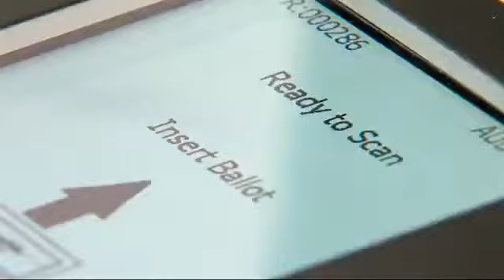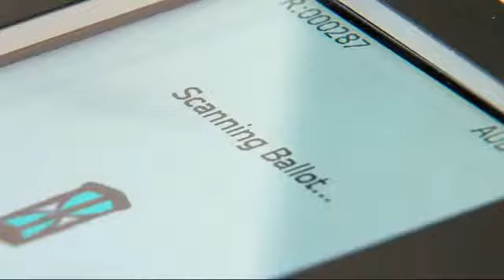Glitches on election night in Tulsa Co.